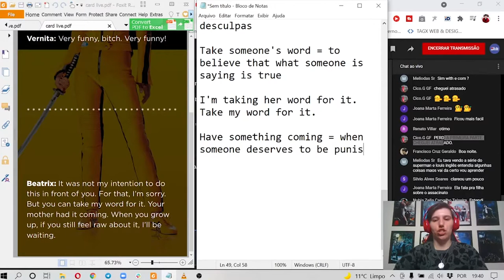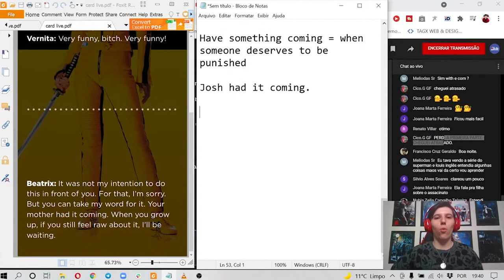"Fazer por merecer" em inglês | Kill Bill | Inglês com Filmes